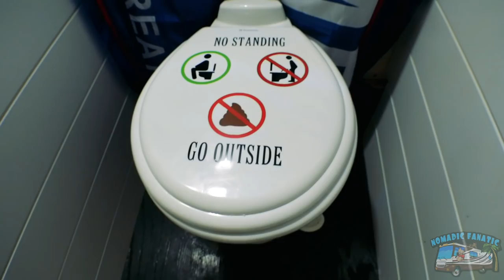Camping in the Missouri Woods ~ Fishing Fail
*Video: Panasonic Lumix G95
*Main Vlog Lens: 12-60mm Kit lens (100% manual focus)
*Stabilizer: Zhiyun Crane 2 (For B-Roll)
Slow Motion: Shot 1080p 240fps. Reduced to 8% in Post Production
Additional Audio: Sony ICD-PX333
Editing Laptop: 2019 16” MacBook Pro 2.4GHz 8-Core i9 ~ 64GB Ram ~ 2TB SSD
Editing Software: Adobe Premiere Pro CC
Aerial Drone Shots: DJI Mavic Air Shot in 2.7K Downscaled to 1080p
RV MPG: 7-8mpg depending on generator use.
Charge Controller: Victron MPPT 150/85-TR
Inverter/Charger:  Victron 3000 watt MultiPlus
Batteries: Battle Born Lithium 100ah x 5 = 500 amp hours.